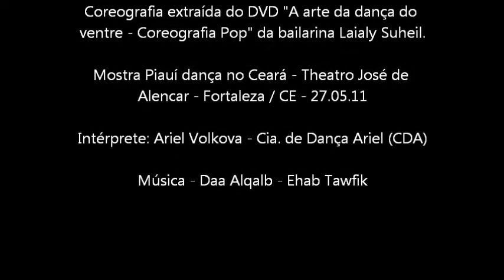Coreografia Pop (Suheil) - Cia. de Dança Ariel (CDA)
Apresentação feita por Ariel Volkova, líder e integrante da Cia. de Dança Ariel (CDA), na Mostra Piauí dança no Ceará no Theatro José de Alencar em Fortaleza - Ceará no dia 27.05.11.

Coreografia extraída do DVD - "A arte da dança do ventre - Coreografia Pop" da bailarina Laialy Suheil.